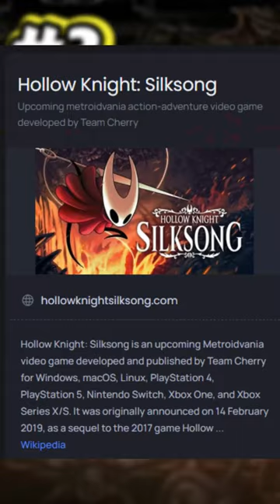3 Mistakes Hollow Knight Silksong MUST Avoid